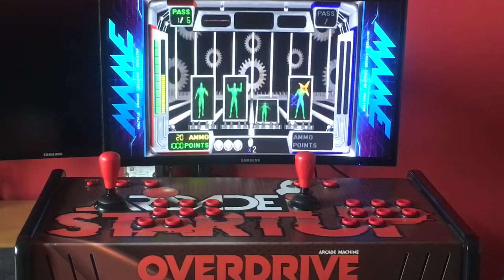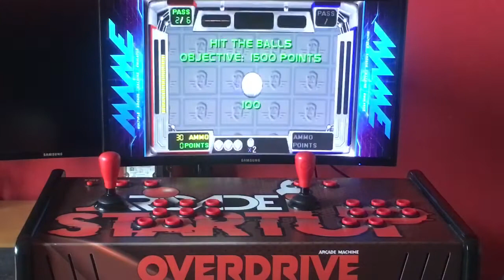Police Trainer / Mame (LightGun Games)